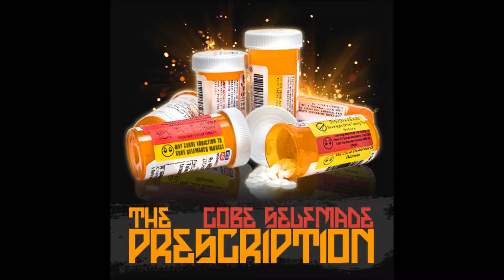Wildboy remix (JackAss)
This is a remix over MGK Wild Boy track!! This is a Tribute to the Great Ryan Dunn! RIP